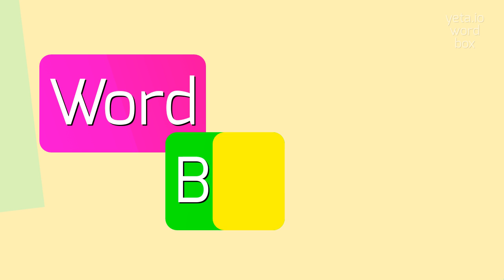How to say "allagostemonous"! (High Quality Voices)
Watch in this video how to say and pronounce "allagostemonous"!